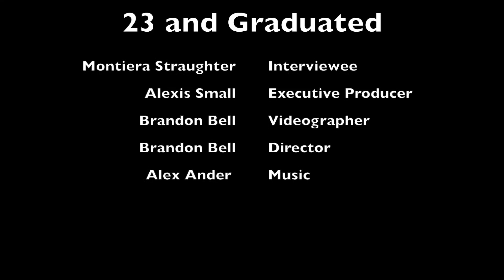23 and Graduated |Montiera Straughter| Episode 1 (S2)